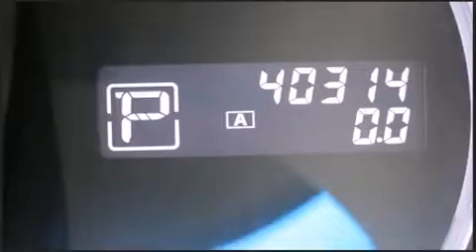2012 Nissan Murano S AWD EXTRA CLEAN in Anjou, QC H1E 7K7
Nissan Gabriel Anjou
7010, Henri Bourassa

Montez �� bord et laissez-vous ��blouir par le Nissan Murano 2012. Affichant un peu plus de 40 000 km au compteur, ce VUS 4 portes met la priorit�� sur le confort, la s��curit�� et son c��t�� pratique. Sous le capot on retrouve un moteur 6 cylindres d��veloppant plus de 250 chevaux, ce qui vous offre une exp��rience de conduite confortable et fiable. Parmi les principales caract��ristiques on retrouve des si��ges baquets avants, des lampes de lecture avants et arri��res, l'ouverture automatique de la glace du conducteur, un compte-tours, des essuie-glaces �� vitesse variable, un ordinateur de bord, un afficheur de la temp��rature ext��rieure, et un climatiseur. Vous appr��cierez la musicalit�� de la cha��ne st��r��o, qui comprend une lecteur CD et une connexion MP3, et 6 haut-parleurs qui enveloppent l'habitacle d'une ambiance sonore incomparable. Nissan accorde la priorit�� �� la s��curit�� et la protection en incluant: coussins gonflables �� l'avant, coussins gonflables lat��raux �� l'avant, syst��me antipatinage, syst��me d'assistance au freinage, appuis-t��te avant anti-coup de fouet, la mise hors de fonction du syst��me d'allumage, et freins �� disque aux 4 roues avec antiblocage. Le syst��me �� traction int��grale am��liore la stabilit�� en toutes circonstances. Voici un v��hicule d'occasion certifi�� qui a pass�� haut la main l'exigent processus de certification de Nissan, qui comprend une inspection compl��te en 156 points! Venez rencontrer notre exp��riment�� personnel des ventes qui se fait une obligation de r��pondre �� vos besoins. Nous vous aiderons �� trouver le bon v��hicule au prix qui respecte votre budget. Nous sommes l�� pour vous aider.